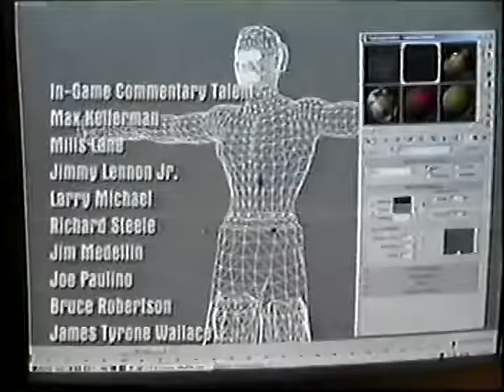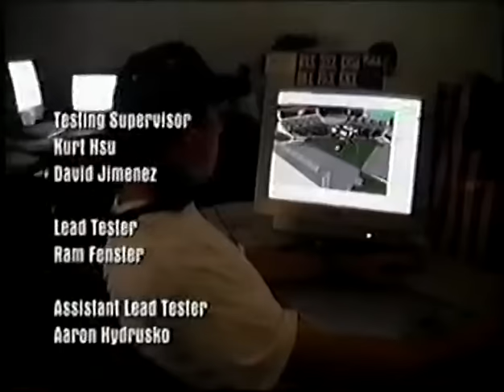03 Knockout Kings 2002 Credits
Knockout Kings 2002 Xbox Playthru no commentary Part 3 of 3 enjoy